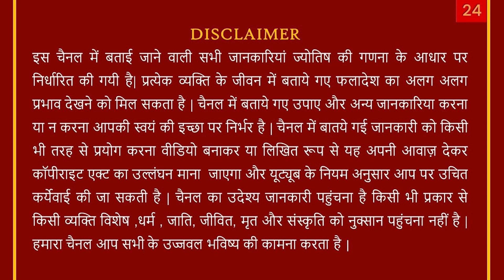22 September Se/सिंह - Singh Rashi/श्री: लक्ष्मीनारायण योग/सफलता का तूफान लाएंगे भगवान|AstroSachin